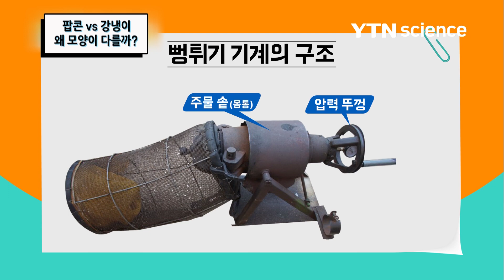팝콘 vs 강냉이 왜 모양이 다를까? / YTN 사이언스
팝콘과 강냉이 재료는 똑같은 옥수수인데 왜 모양이 다를까?같은 재료로 결과가 달라지는 두 음식 속 비밀 지금부터 자세하게 알아본다